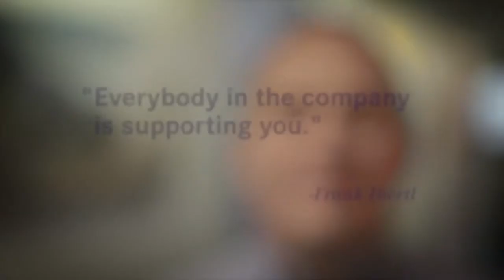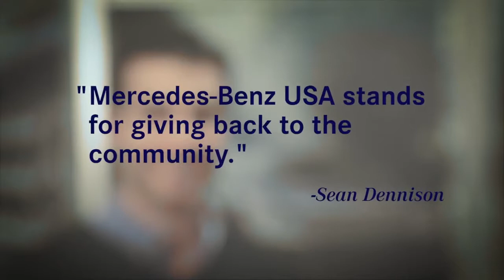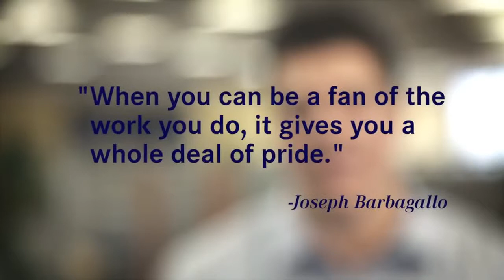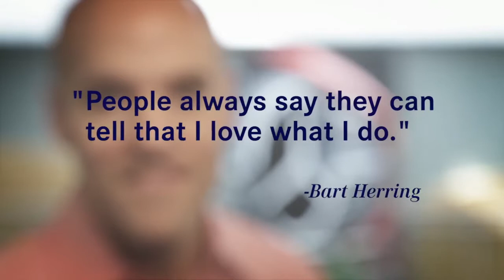Mercedes Benz USA We Love Our Workplace